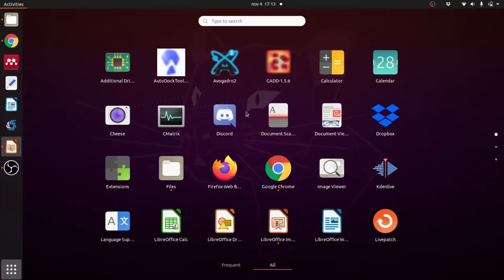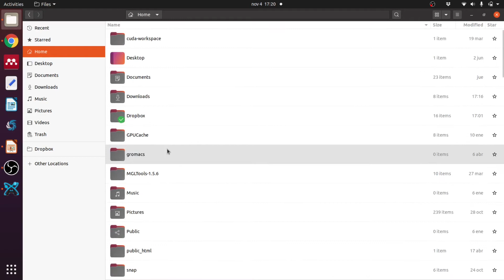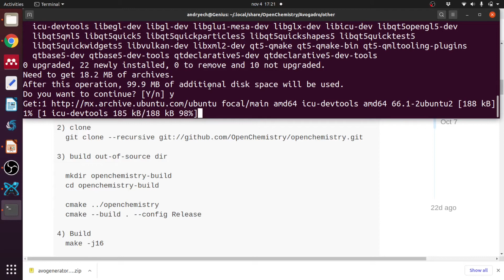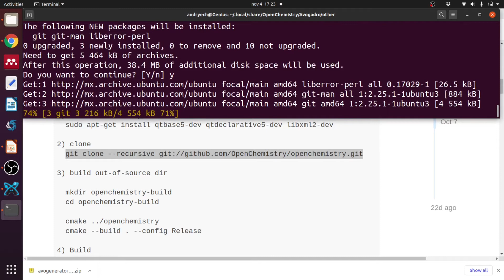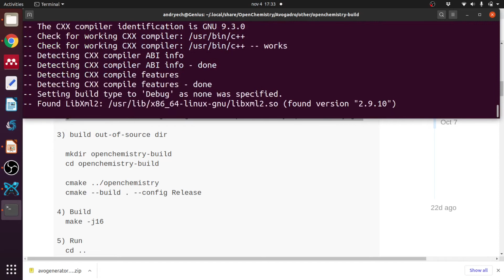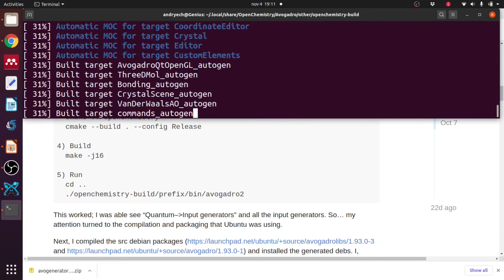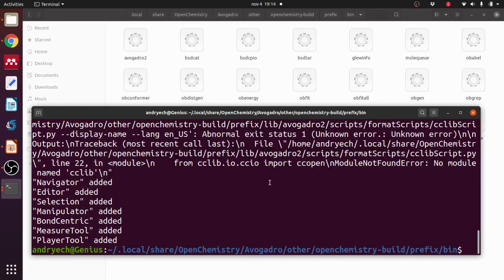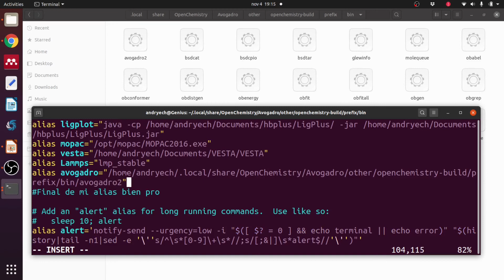Avogadro2. Instalando plugins para otros programas de química cuántica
En este tutorial resolvemos un problema que viene con la actualización de Avogadro2 en Ubuntu 20. Los plugins no se pueden instalar correctamente y no se reconocen las extensiones para otros programas. Aquí lo resolvemos instalando una nueva versión que ya contiene las herramientas.

Les dejo aquí el link del foro donde encontré la solución a este problema.